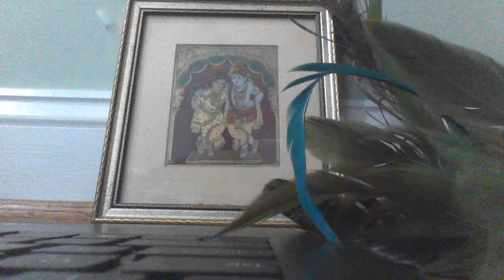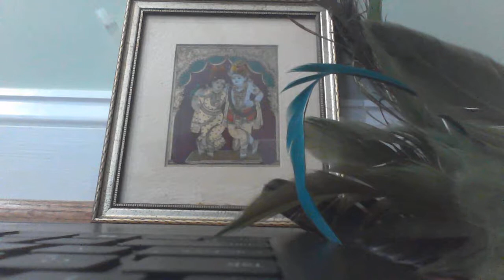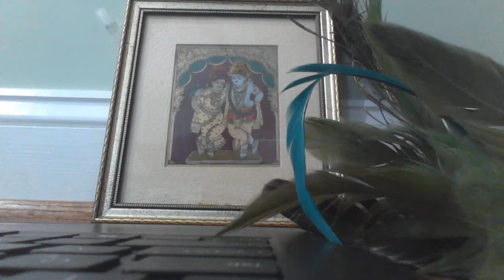Bala Gopala Devotional Song By SitaGopalan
Here's another song, written and sung by SitaGopalan!!